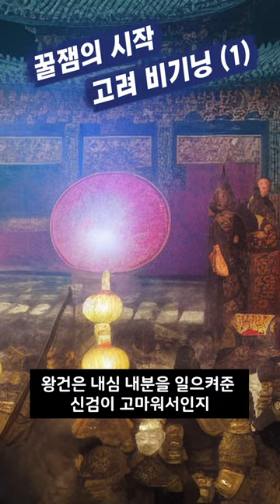이름답게 왕건.